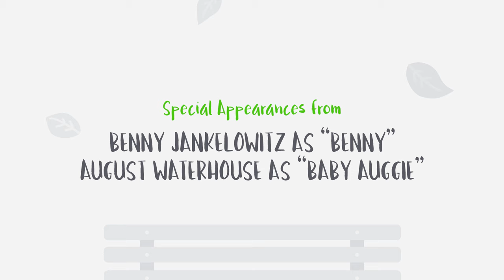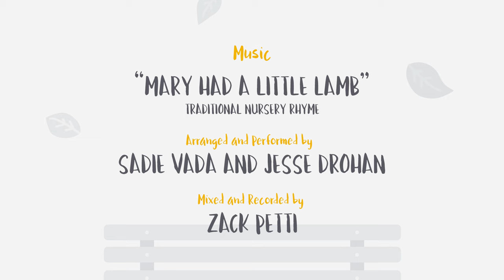Nannies Series Pilot Episode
Eddy contemplates life with her family's newest arrival.

This story, all names, characters, and incidents portrayed in this production are fictitious. No identification with actual persons (living or deceased), places, buildings, and products is intended or should be inferred.